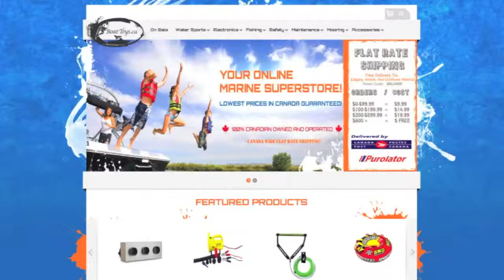Sportstuff Wake Yak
Flat Rate Shipping Anywhere in CANADA!

TOWABLE & KAYAK!
What can't this amazing new DOABLE for 1-2 riders do? Create your own tricks with multiple spins & slaloms, or explore uncharted waters on this unique ride. 2 Riders will learn to spin by rocking back and forth & catching the Tiger Tooth Fins in the water causing the spin cycle to begin. This DOABLE is packed with features you won't find on any other "normal" towable. Old style towables use a front mounted tow point to pull the tube but DOABLES use an innovative, centrally located VEER Tow System on bottom that allows perfect balance and control to spin, steer, and slalom. Skill Tubing has arrived so finally riders have the amazing ability to control their own ride while the boat simply drives straight. You and a friend will work together to slalom back and forth and jump the wake or spin yourselves silly doing 360's, 1080's, you name it. Spin & slalom with a friend riding face-to-face, in-line, or facing outwards on this innovative Doable you won't find anywhere else.

Features:

Patented VEER Towing System
Low-Profile Unique Kayak Construction
Patent Pending Tiger Tooth Spinning/Steering Fins
7 Foot Double Ended Paddle Included
Heavy-Duty Full Nylon Cover with Tarpaulin Bottom
Patented Aluminum Quick Connect Tow Point
Multiple Grab Handles with Knuckle Guards
Patented Speed Safety Valve